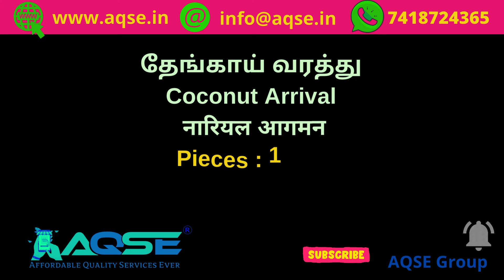புதன்கிழமை காலை நடந்த தேங்காய் ஏலம் | Today Morning Coconut Sale Price Data | Modakurichi News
மொடக்குறிச்சி தேங்காய் பருப்பு கொள்முதல் விலை | Copra Auction Today | Copra Market price At Modakurichi

தேங்காய் பருப்பு கொள்முதல் விலை
Copra Today Sale Price updates
Copra Business Ideas in Tamil
Copra Business Place in Tamil
Copra Business News@AQSEGroup
Milling Copra Business
புதன்கிழமை நடந்த கொப்பரை விலை
Wednesday Copra Sale News

Copra Auction At Modakurichi Regulated Market Located At Erode District on 27/03/2024

மொடக்குறிச்சி ஒழுங்குமுறை விற்பனைக்கூடத்தில் 27/03/2024 நடந்த கொப்பரை ஏலம்

மொடக்குறிச்சி கொப்பரை ஏலம்
ஈரோடு மாவட்டம் மொடக்குறிச்சி கொப்பரை விற்பனை ஏலம் பற்றிய தகவல்
Modakurichi Copra Business Video
கொப்பரை தேங்காய் விற்பனை

ஈரோடு மாவட்டத்தில் கொப்பரை ஏலம்
திருப்பூர் மாவட்டத்தில் கொப்பரை ஏலம்

Coconut Price On 27 Mar 2024
27 மார்ச் 2024 தேங்காய் விலை
சோபகிருது வருடம் பங்குனி 14 தேங்காய் விலை
March 2024 மாத தேங்காய் விலை
மார்ச் 2024 மாசம் தேங்காய் விலை
சோபகிருது வருடம் பங்குனி மாத தேங்காய் விலை
பங்குனி பட்டம் தேங்காய் விலை
சோபகிருது பங்குனி மாத தேங்காய் விலை

AQSE Group
All Types Of Printers Available At Wholesale Price